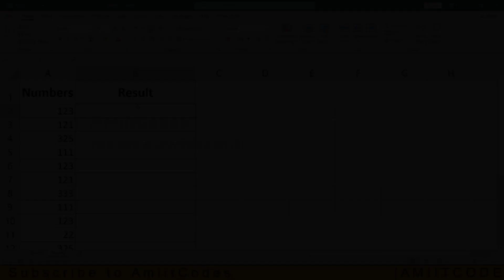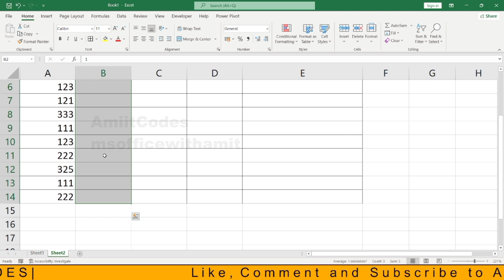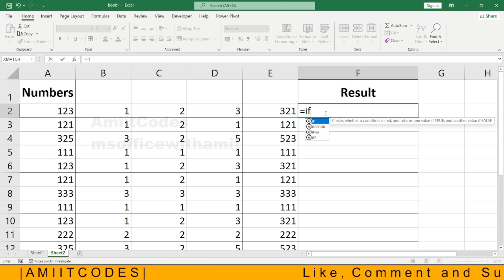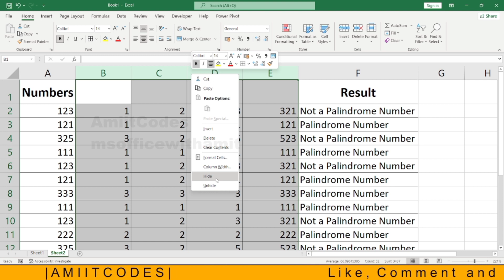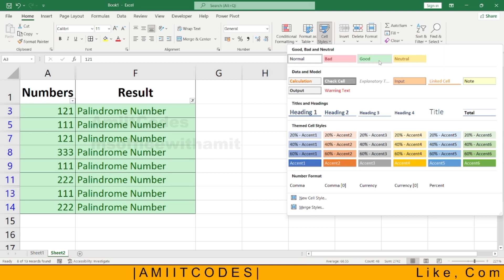First time in Excel to find Palindrome number | interview Special